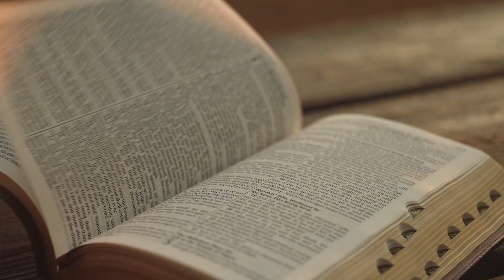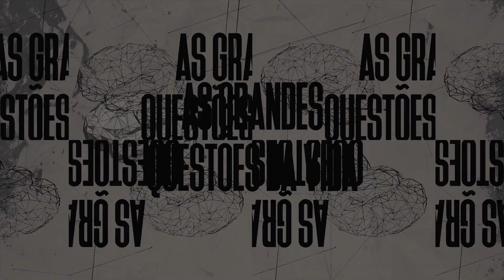Todos os caminhos levam a Deus? | Episódio 2 | Trailer - As Grandes Questões da Vida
AJUDE A ESCOLADO DISCÍPULO A ALCANÇAR MAIS PESSOAS. FAÇA A SUA DOAÇÃO:
SICREDI
Agência: 0913
CC: 26.460-6
BENEFICIÁRIO:
ESCOLA DO DISCIPULO - PIBCG/MS
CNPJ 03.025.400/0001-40